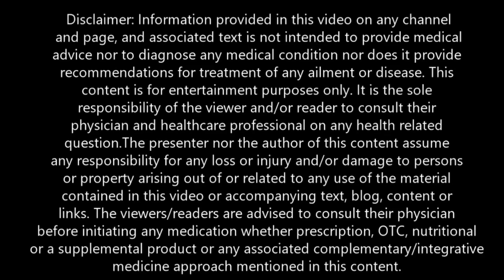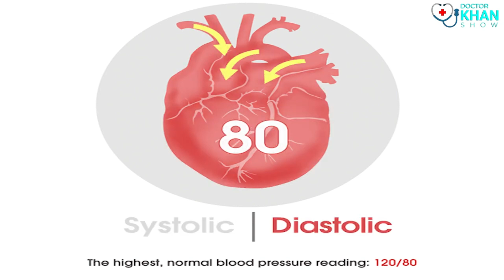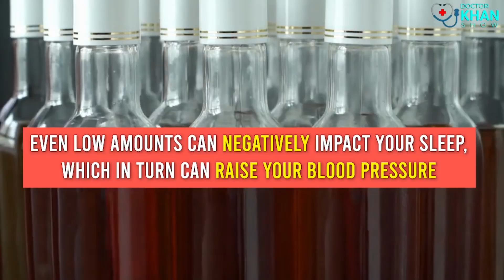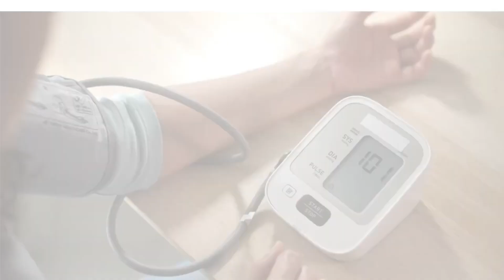⭐The Fast Track to LOWER Diastolic Blood Pressure 7 Steps for IMMEDIATE Results!⭐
Unlock the fast track to lower your diastolic blood pressure with these 7 effective steps for immediate results! In this video, we share proven strategies to help you reduce your blood pressure quickly and naturally. From dietary changes to lifestyle adjustments, these tips are designed to give you quick relief and long-term health benefits. Watch now to take control of your heart health and achieve lower diastolic blood pressure today!

Unlock Your Health: Blood Pressure Course & FREE 30-Day Meal Plan! 🌟
Transform Your Health Today! 💪

Take control of your blood pressure and start living your healthiest life now! 🚀